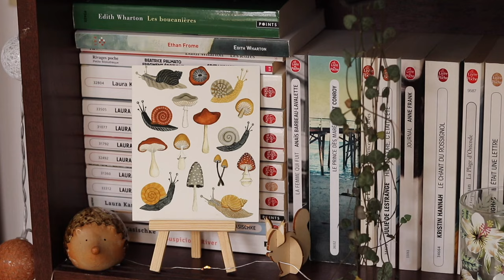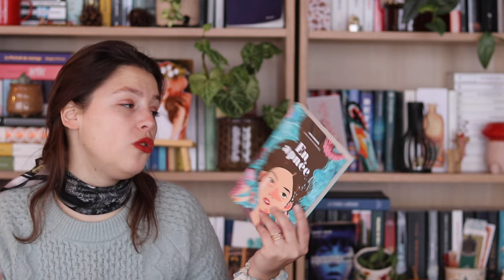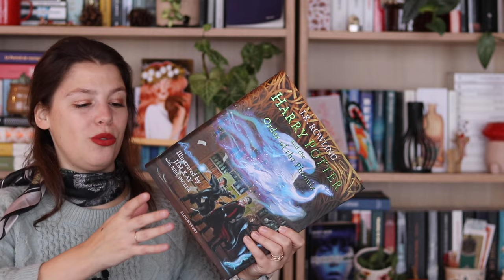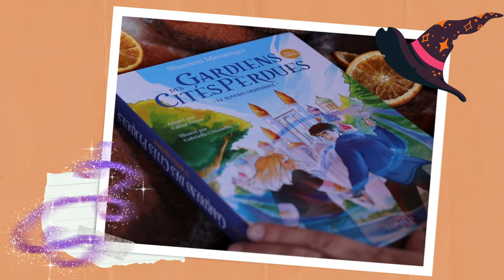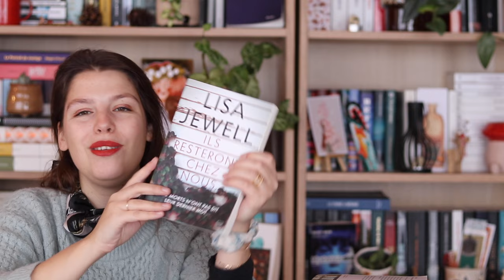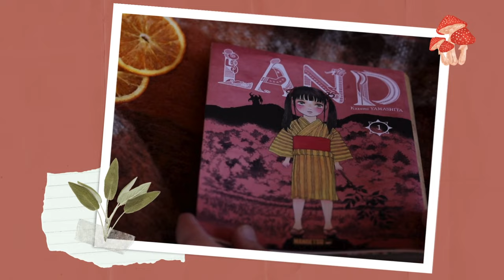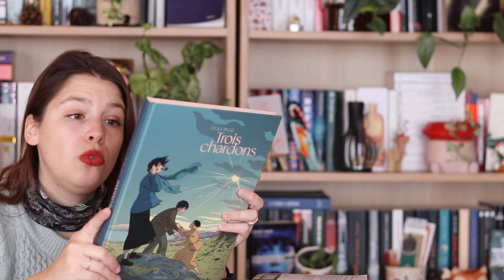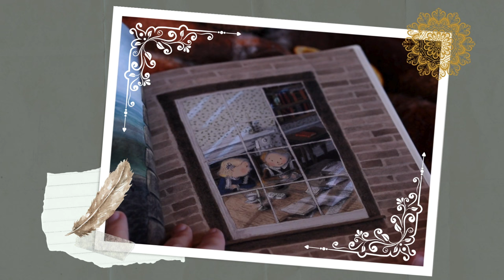BOOKHAUL l Après quelques mois...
Hello!
Bienvenue dans cette nouvelle vidéo qui sera un bookhaul :)
J'espère qu'elle te plaira
La musique d'intro est une composition personnelle.
Créateur.ice.s mentionné.e.s :

La chaine de Sev :  @IlEstBienCeLivre-FR
La chaine de Lucie : @luciealu
Les livres mentionnés :
La papeterie Tsubaki - Ito Ogawa
Bronte - Laura El Makki
Malgré toute ma rage - Jérémy Fel
Ils seront chez nous - Lisa Jewell
Rentre avant la nuit - Lisa Jewell
Reine noire
En apnée - Meg Grehan
Le dernier festin des vaincus - Estelle Tharreau
Monica - Daniel Clowes
Les dragons - Jérome Colin
Dernier train pour Londres - Meg Waite Clayton

Suite à venir...